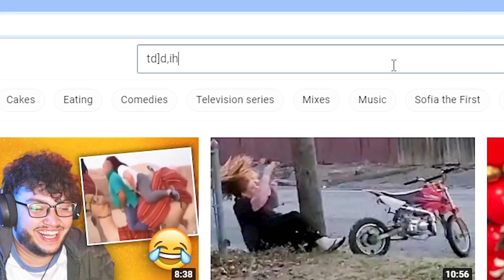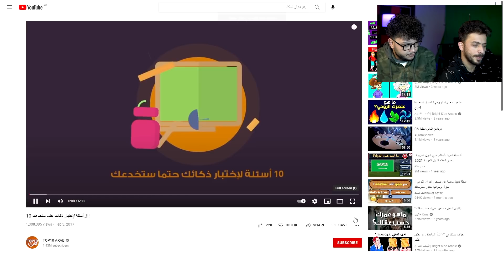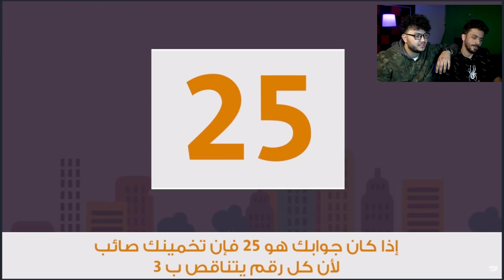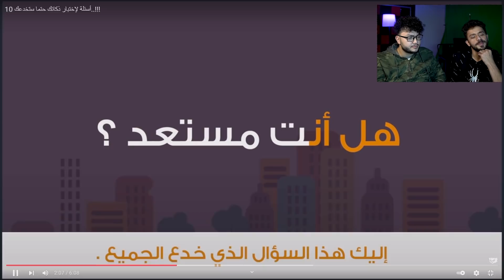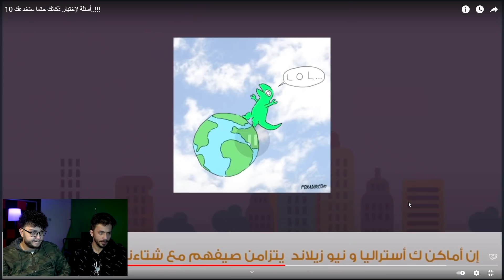فيديو رومانسي مع ابو الرب